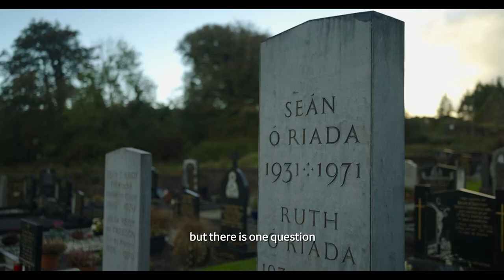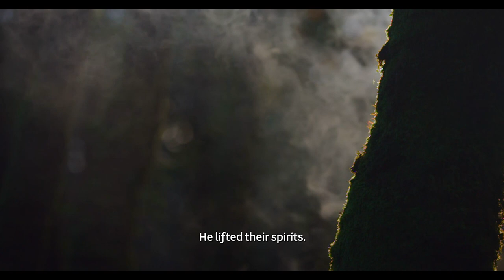Seán Ó Riada - Mo Sheanathair | Lá Fhéile Stiofáin | TG4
Leathchéad bliain i ndiaidh bás Sheáin Uí Riada, i nDeireadh Fómhair na bliana 1971, tá sé socraithe ag a ghariníon, an ceoltóir agus an craoltóir, Doireann Ní Ghlacáin, tuilleadh a fháil amach faoin bpearsa aitheanta seo a dheighleann daoine. De réir mar a bheidh sí ag fiosrú a cuid oidhreachta, trí shaol agus ré a seanathar a leagan amach, tabharfar saol Uí Riada chun fíre trí aitheantas tochtmhar a thabhairt d'fhathach seo shaol cultúir na hÉireann. Le ceol agus agallaimh le hIarla Ó Lionaird, Barry Douglas, Nell Ní Chróinín, Cór Chúil Aodha & Peadar Ó Riada, Seán Ó Sé & muintir Uí Riada.
50 years after his death in 1971, Sean Ó Riada's granddaughter Doireann Ní Ghlacáin resolves to find out more about this divisive and iconic figure. By charting her grandfather's life and times, we uncover the true Ó Riada, in a moving tribute to this giant of Irish cultural life. With performances from Iarla Ó Lionáird, Barry Douglas, Nell Ní Chróinín, Cór Chúil Aodha & Peadar Ó Riada and interviews with contemporaries and family. A seminal feature length documentary giving an intimate portrayal of Ó Riada like never before.